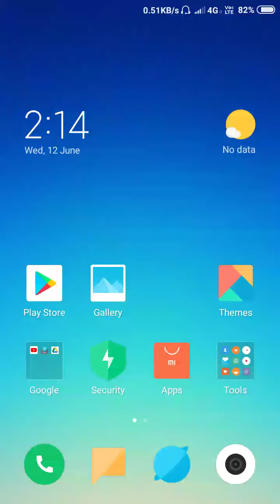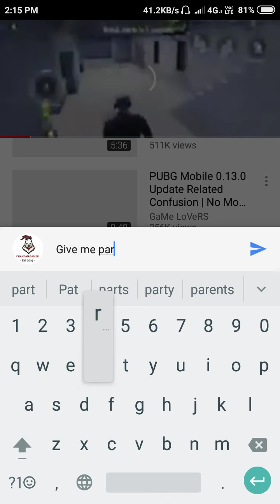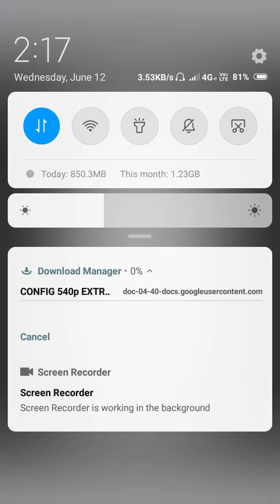How to unlock download link by indan chandan gamer